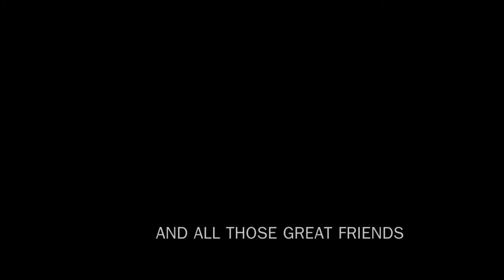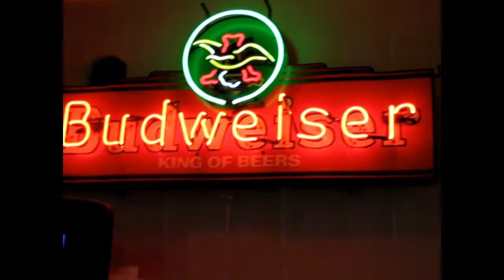Social Club THANKSGIVING 2010 Extravaganza: A Short Documentary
This party is about Friends, Family, 2 live bands, 3 kegs, 3 turkeys, 1 ham, and Good Times!!
The rules of the party are:
Rule 1: To enter you must have a bottle of booze or side item.
Rule 2: Rule 1 is the only rule